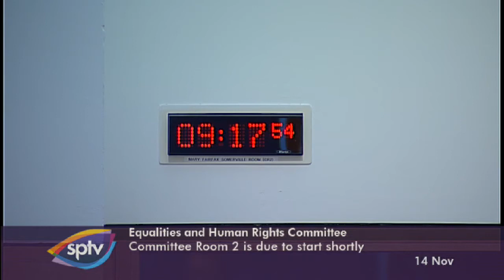Equalities and Human Rights Committee - 14 November 2019